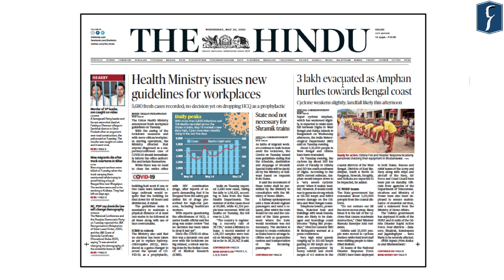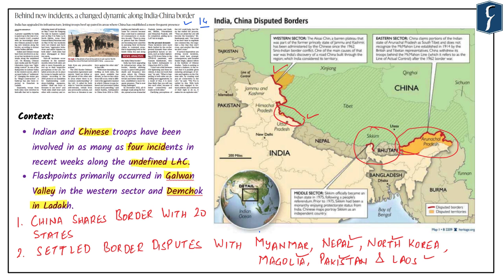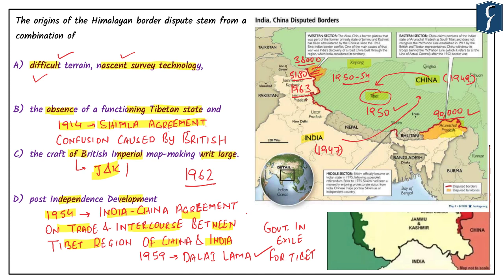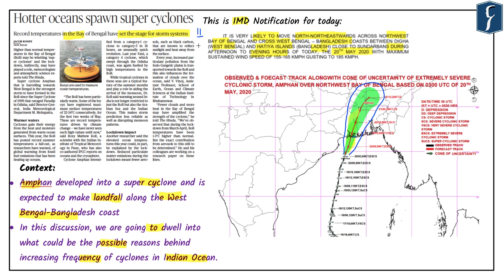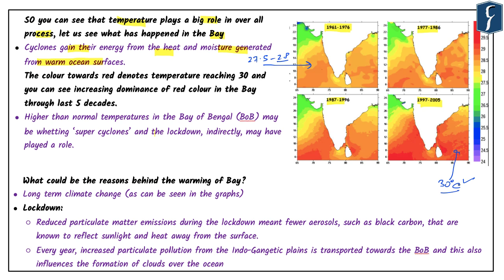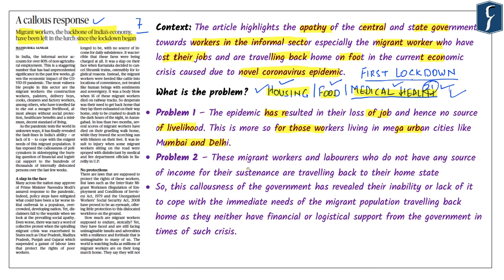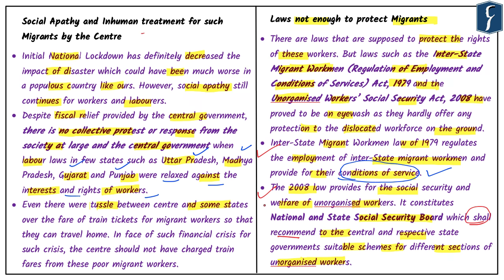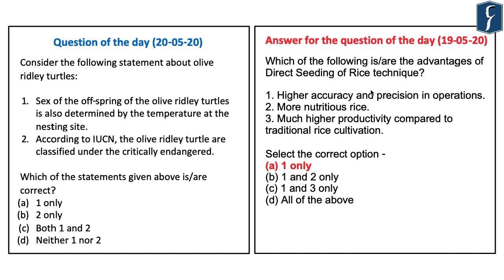THE HINDU Analysis, 20 May 2020 (Daily News Analysis for UPSC) – DNS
Presented by: Mr. Nagendra Pratap, Rau’s IAS Study Circle

1. Behind new incidents, a changed dynamic along India-China Border (International Relations) (India China Relations) (2:14)
2. Hotter oceans spawn super cyclones (Geography) (Cyclones) (14:15)
3. A callous response (Social Issues) (Migrants and Governance) (22:00)
4. A good year for Olive Ridley turtles (Reference)(Environment) (32:28)
5. Prelims Practice (33:09)
6. Question of the day (Olive Ridley)(34:40)